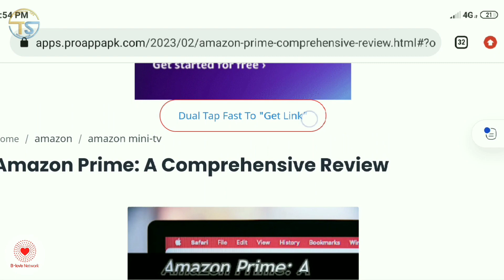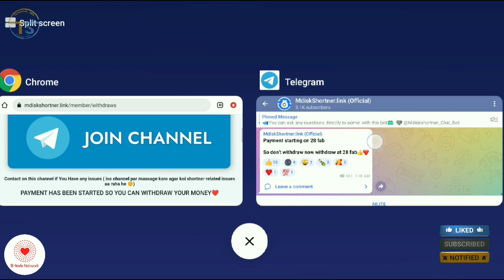How to Download B Love Network Official PDF | Bloved Network Official Pdf | Complete Planning Pdf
Reffrel code - CQIG3H

Register Link 👆👆

Reffrel code - CQIG3H